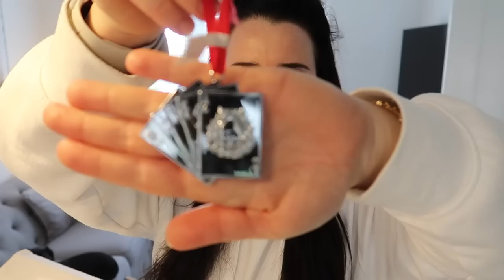DECORATE WITH ME FOR CHRISTMAS | NEW BUILD CHRISTMAS DECOR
Decorate with me for Christmas 2022! Decorate my new build house for Christmas with a neutral Christmas decor theme feturing some beautiful bits from Whitestores.

HOME INSTAGRAM ~ aimeemichellehome